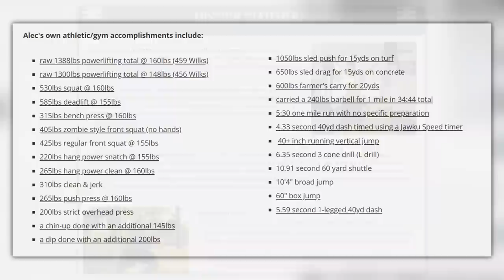Get Elite Strength With Alec Enkiri!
0:00 Intro
0:26 Who is Alec Enkiri?
2:10 Strength is #1
2:53 Hypertrophy for strength
4:53 Weight class & Alec's Powerlifting total
7:10 Alec's Conjugate template
10:30 No speed work?
12:10 Approach to volume work?
14:33 Percentages?
16:00 Autoregulation & RIR
16:44 Muscular weaknesses
18:08 Muscles that can't get enough!
20:46 Small exercises make a difference
23:00 Hamstrings are important!
25:28 Quads & exercise graveyard talk
27:28 Nocebo injury prone
28:52 Stronger but less pane?
30:10 Managing overuse
34:03 Genetics obsession
37:34 The journey is everything
39:35 Recent PRs by Alec
41:52 Bulked vs Shredded Experience
45:53 What you gain & lose from being shredded
48:54 Muscle memory is powerful
51:08 Permanent changes & drug users
52:50 Getting Big Naturally
55:03 The stabilization contiuum
57:00 Gymnastic ring talk
59:43 Why weighted calisthenics?
1:01:00 Weighted dips for bench and tendons?
1:01:57 Weighted pullups for deadlift?
1:03:28 Stimulus to fatigue exercises!
1:06:02 Extreme ROM benefits
1:06:08 Back extensions benefits
1:09:26 Training deadlifts & hip hinges
1:11:35 Dead stop training
1:14:13 All about Push Press!
1:18:34 Push Press form tips
1:21:03 Lu Raises & opening up
1:22:53 High incline press for delts & upper chest
1:24:57 Changing the angles of pressing
1:25:35 Alec has strong clients
1:26:30 Best Underrated Exercises!
1:30:13 Belt Squats
1:32:46 Important Training Lessons
1:35:22 Alec's Goals
1:37:40 Alec's Final Message
1:39:24 Subscribe to Alec!